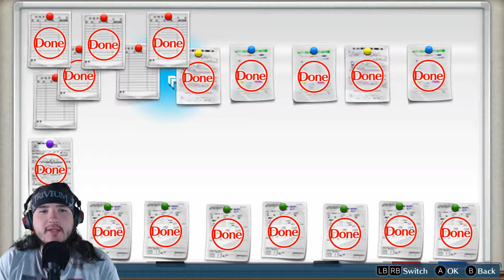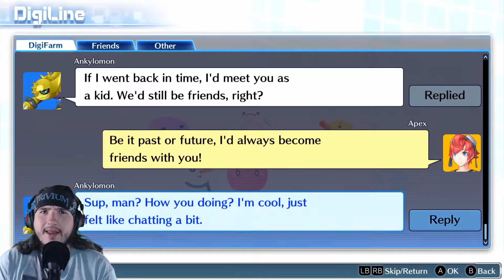Taking A Ghost's Photo In Digimon Story Cyber Sleuth: Complete Edition - Ep20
What is up Apex here playing Digimon Story Cyber Sleuth: Complete Edition. Today I take a picture of a ghost.

Game Description:With engaging storylines, classic turn-based battles, and tons of Digimon to collect, Digimon Story Cyber Sleuth: Complete Edition delivers everything fans loved about Digimon Story: Cyber Sleuth and Digimon Story: Cyber Sleuth – Hacker’s Memory.
Get the full experience with the Complete Edition which includes both titles in one!

MYSTERIOUS EVENTS
• Become a cyber detective or powerful hacker to solve diabolical digi-mysteries.

VIVID & IMMERSIVE WORLDS
• Embark on a thrilling adventure where the line between the real and digital worlds is blurred.

ENDLESSLY ADDICTING
• Featuring more than 300 Digimon to collect, raise, and Digivolve!

SOLID GAMEPLAY
• Build an all-star Digimon team to take on opponents in classic turn-based battles.

             1. Watch To The End.

3. Leave A Nice Comment. [First To Put TeamOhSoAmazing In There Comment Will Get Pinned]

             4. Have A Great Day :)